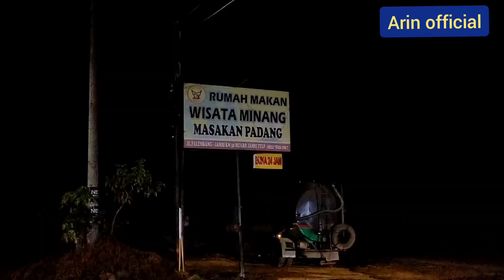Berenti di RM.Kalianda Lampung, Turun di RM.Tempino Jambi, trus lanjut ke Padang